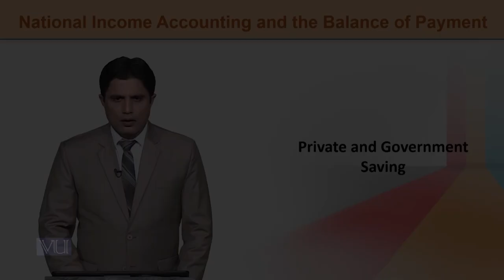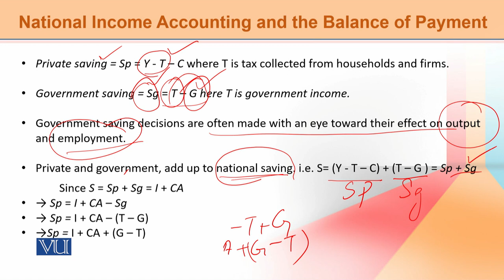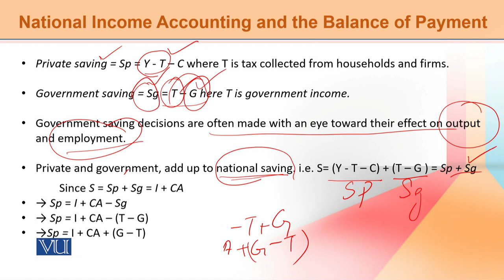ECO603_Topic138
ECO603-International Economics